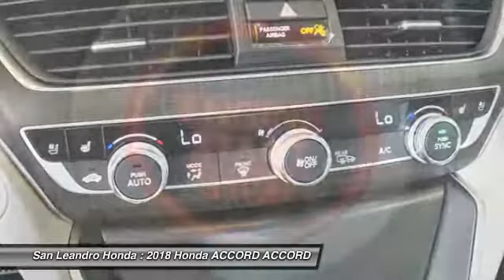2018 Honda ACCORD Fremont Ca 40896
Local New Honda Dealers Inventory in San Leandro Oakland Hayward Alameda Hayward Castro Valley Union City Fremont San Francisco Bay Area Ca Stock# 40896 Honda Product Vin#1HGCV1F9XJA000191 New 2018 Honda ACCORD ACCORD for Sale San Leandro Oakland Alameda Hayward serving the greater Bay Area of San Francisco Ca. This vehicle has current Honda factory incentives offering special lease payments and low price quotes, contact San Leandro Honda before your incentives expire. 2018 Honda ACCORD ACCORD comes with great customer review ratings on safety, fuel economy and supports all the current technology like bluetooth phone pairing and much more to meet all your online digital automotive needs. San Leandro Honda's new car website offers a large inventory of New Honda ACCORD to shop from and research Hondas new products before coming in for a test drive. Today is the right time to purchase a 2018 New Honda ACCORD during The Bay Area's Honda Sales Event serving the greater Fremont area Castro Valley Union City San Lorenzo Pleasanton and Dublin Ca. Contact our Honda Sales Team at or visit our Honda Car Dealer website New Honda ACCORD Model#CV1F9JKNW listed on our website for online car sales.